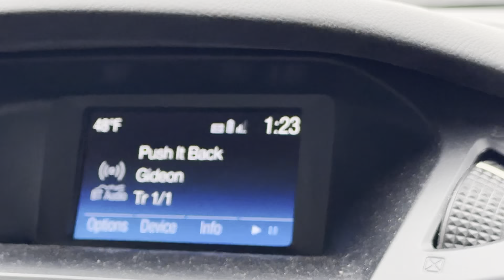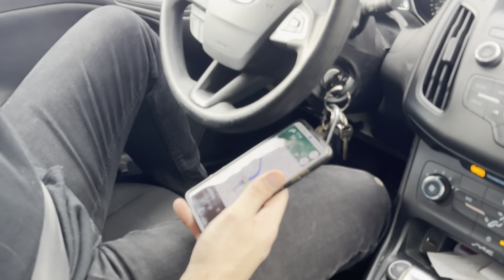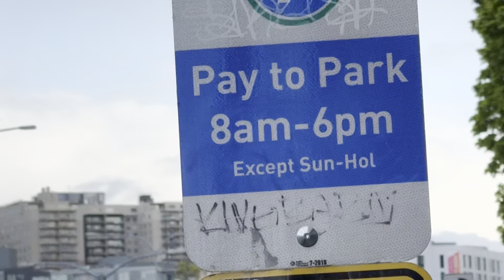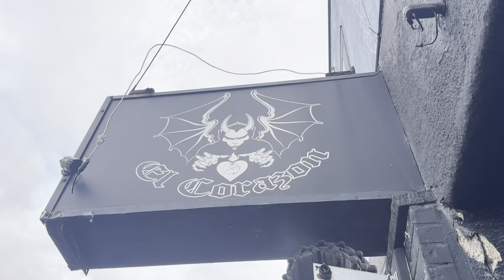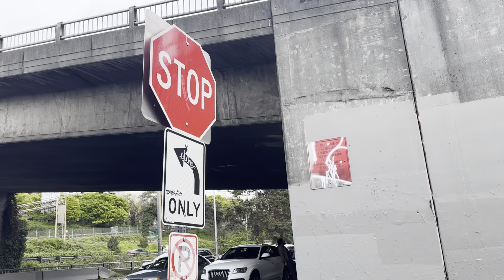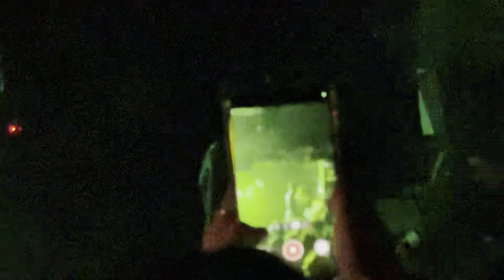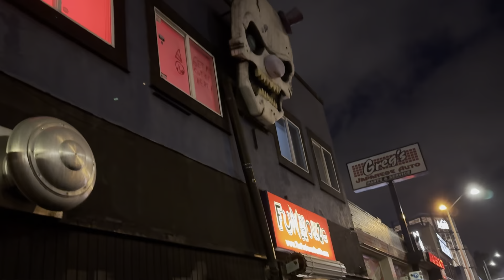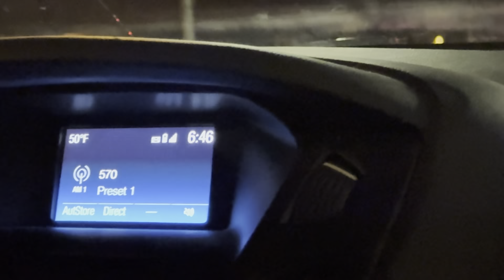Driving to a death metal show in Seattle at El Corazón - 4/28/24 - Sanguisugabogg, Jesus Piece, GAG